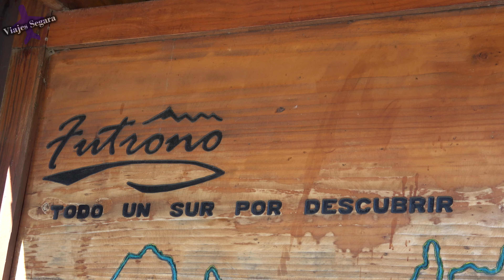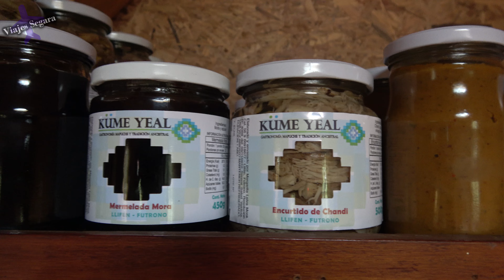Turismo en FUTRONO – CHILE ¿Qué visitar? [4K]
Futrono y Llifen, Chile. ¿Qué hacer en tu visita por Futrono Chile?